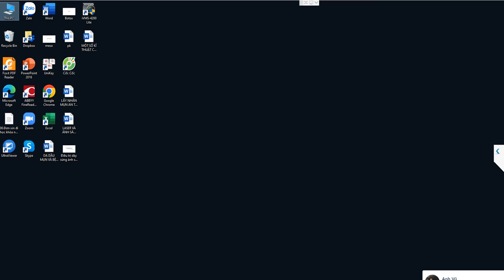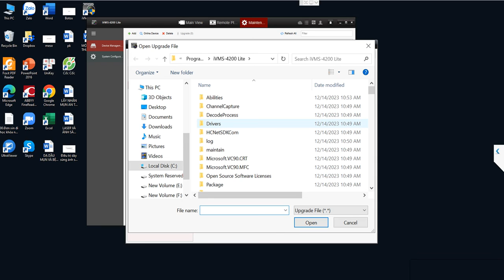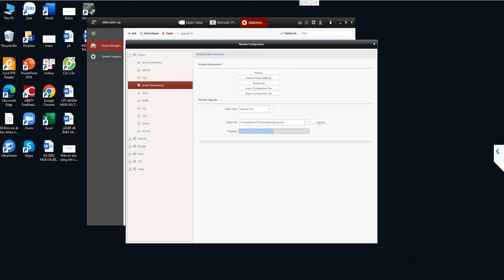Hướng dẫn cách sửa lỗi camera hikvision hay đầu ghi hikvision không xem lại được trên điện thoại